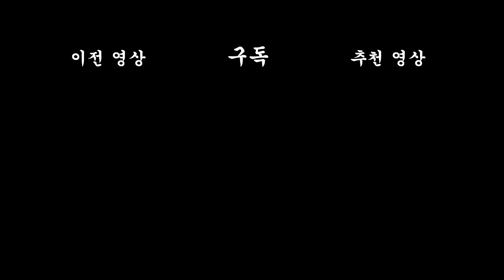[짤툰 프리미엄] 중소기업